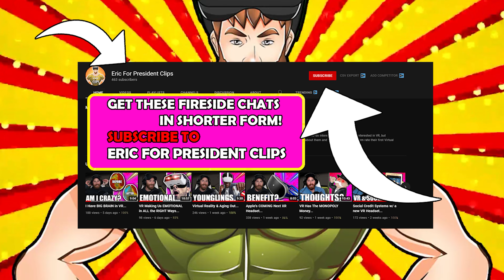Index 2 Seen...but SO MUCH is coming to VR| Fireside Chat #25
Fireside Chat #25 with GingasVR. Topics touched on range but include VR accessories, Valve Index 2, State Of VR, Vr Modding, VR Haptics and much more

Much Love ❤️